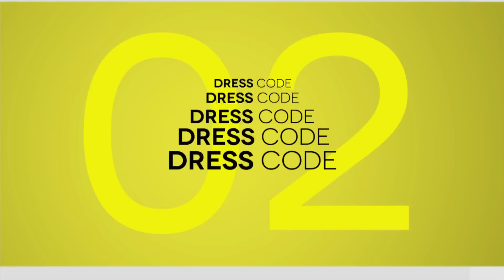¡Looks para resaltar tus curvas!/ Dress Code